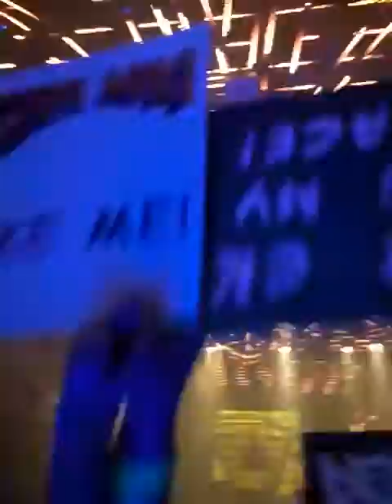Steve Aoki @ 佛山格兰美汇 2016/11/10